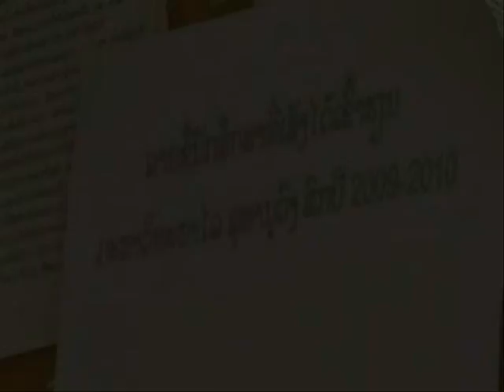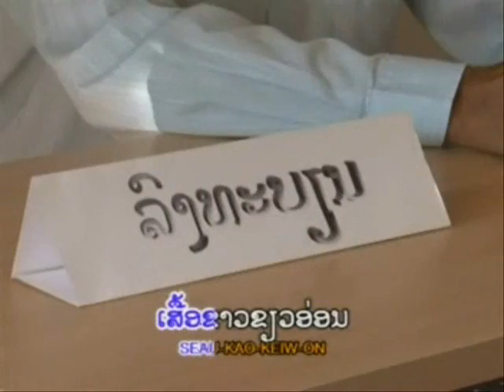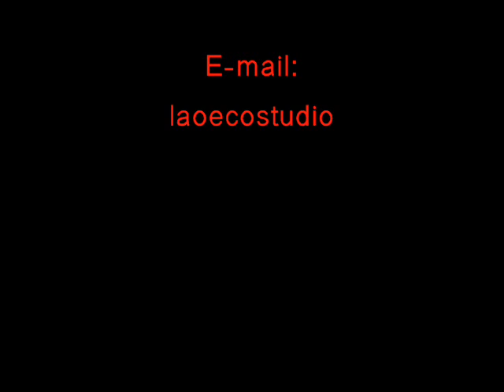สาวกะเสด